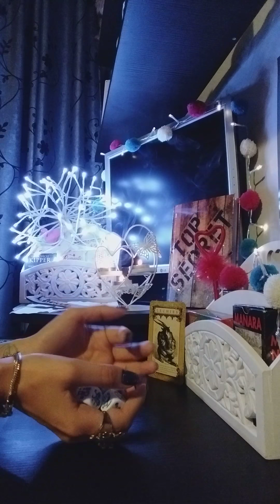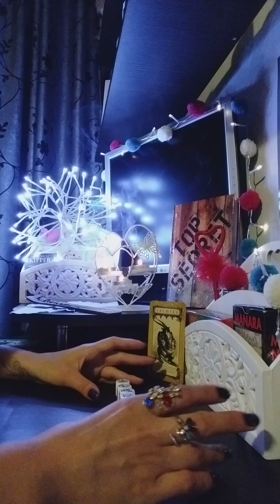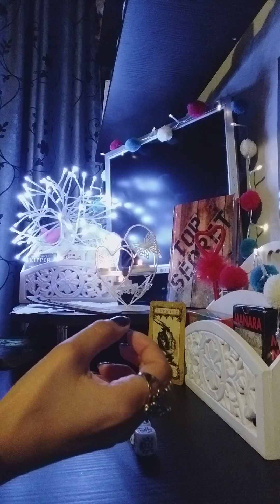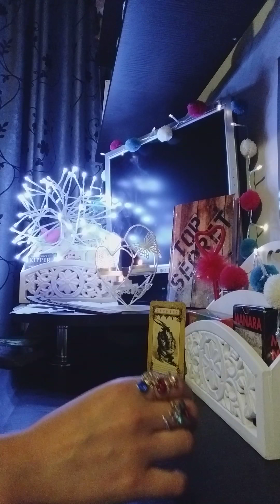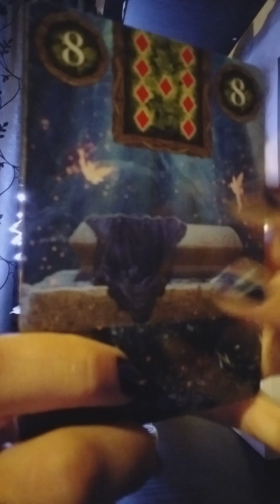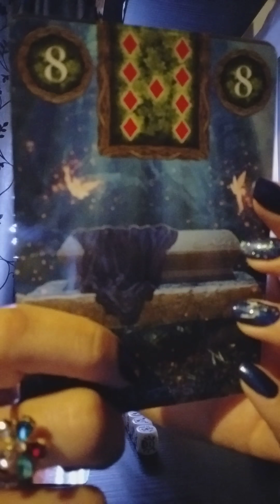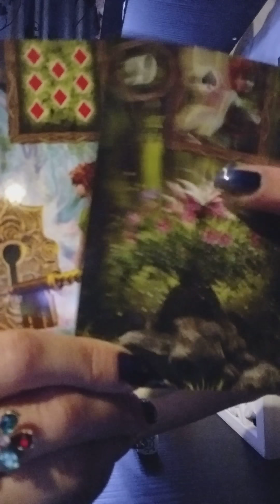Zaruri Scorpion dragoste august 2019🎲🔮💝💕